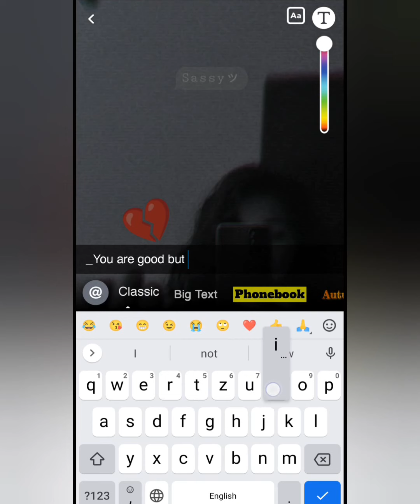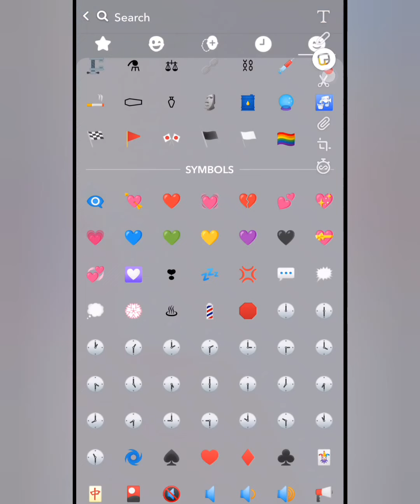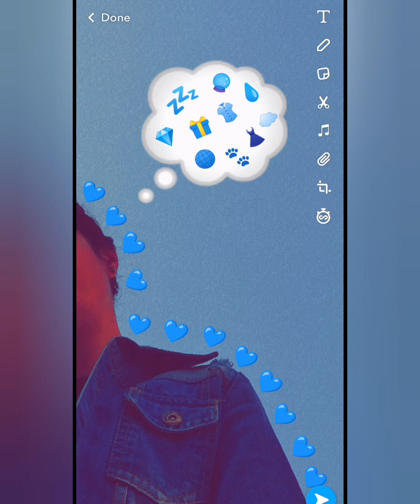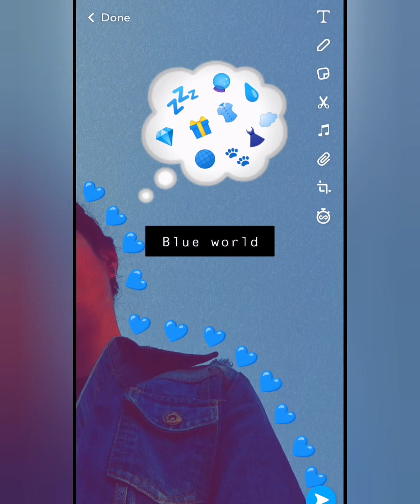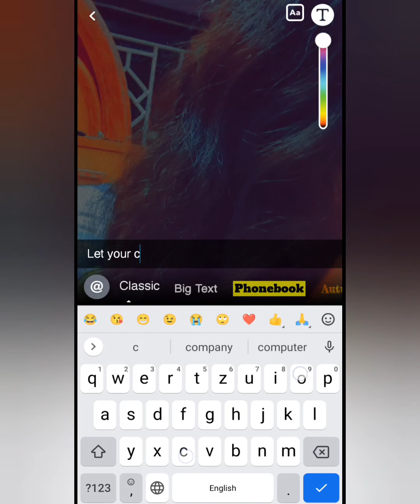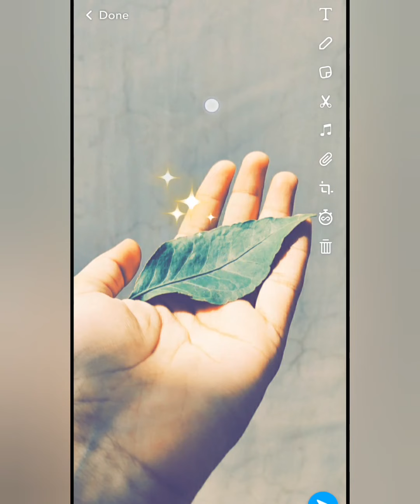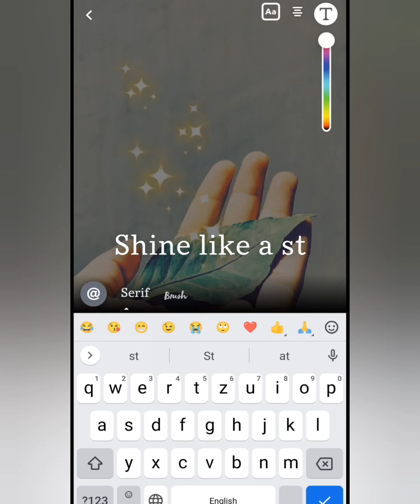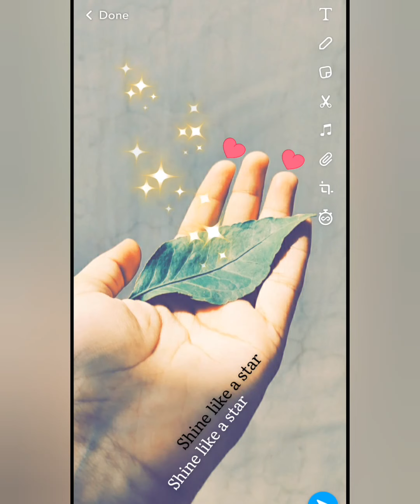Snapchat streak ideas2021 // snap streak // snapchat story ideas